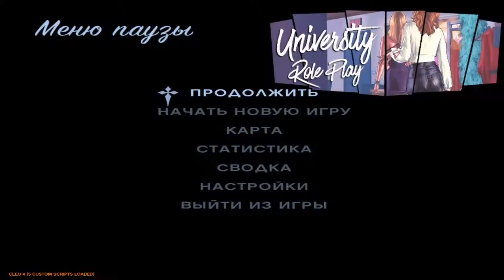Ловим ООП/Опра #3 | #4 | 01.04.2019